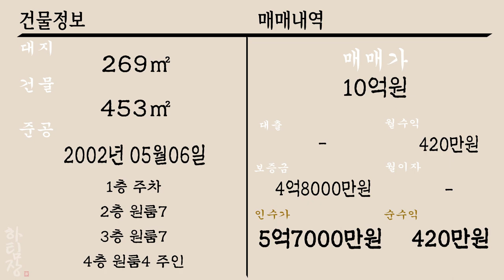[하팀장]대구원룸매매 계약캔슬 나고 다시 나왔네요 인수 5억2000만원 대추없이 월 420만원나옵니다.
-몽땅 10억에 월 420만원 보증금 안으면 5억2000만원에 인수가능합니다.

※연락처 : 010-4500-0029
※카카오톡 ID : 45000029 (검색)
※해당영상 매물번호:291022

▶소재지 : 대구광역시 북구 태전동 230-4
▷면적 : 대지 269㎡ / 연면적 453㎡

▶거래형태 : 매매
▷거래예정금액 :9억5천만원
▶중개대상물의 종류: 다가구주택

▷사용승인일 : 2002년05월06일
▶총 층수 : 지하 0층 / 지상 4층
▷주차대수 : 8대

▶방향[거실 기준] : 남
▷입주가능일 : 2022년10월29일이후 협의가능
▶방수[근린생활시설 미포함] / 욕실수 : 방 20개 / 욕실 19개

▷관리비[청소비용,승강기 유지비용 등] : 매월 약 200,000원 예상

◆대표:沈民貞
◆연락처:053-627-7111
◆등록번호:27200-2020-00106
◆소속공인중개사 : 하준영